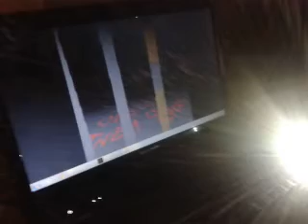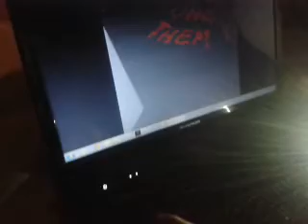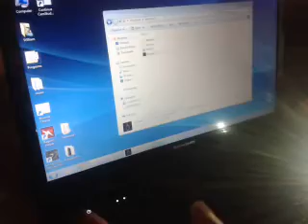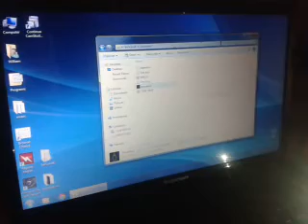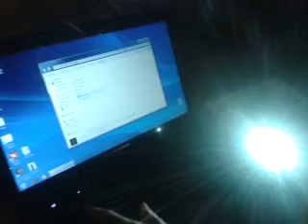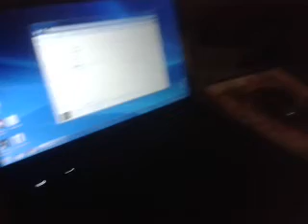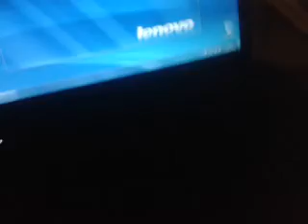Imscared PRANK on my sister: Part 3 (FINAL)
A prank I play on my sister Nat.
I get her to play the infamous Imscared while I record her.
The final part of the prank. I really hope you enjoyed this as much as I did XD
Nat's comments:
'Enjoyable, confusing and surprising game! Shitting bricks XD Short and scary but wish I had arms to punch White Face lol. The blood reminds me of meat O_o; '

Forgive me for background noise and quality, I wanted to capture everything but the house was full XD

Imscared copyrighted to its respectful owners.
I only own the video XD